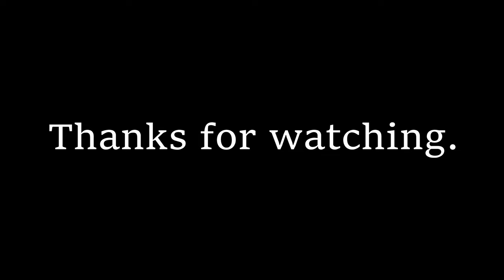We spend a lot of time at Grand Hornbill Park | Morigaon - A must visit picnic spot | Jahan Vlogg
Tittle :  We spend a lot of time at Grand Hornbill Park | A must visit picnic spot | Morigaon District | Jahan Vlogg

Stay updated latest videos with "Jahan Vlogg".
YouTube.com/@jahanvlogg

► Jahan Vlogg
✓ Jahangir Alam Chowdhury (JAC)